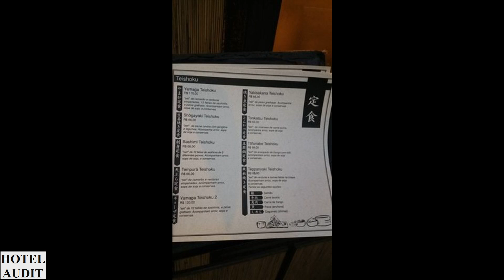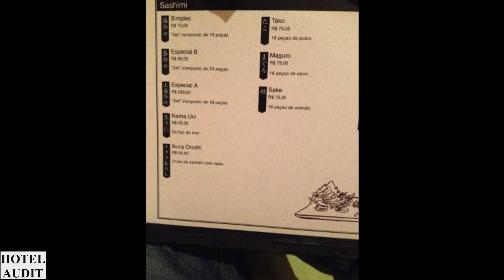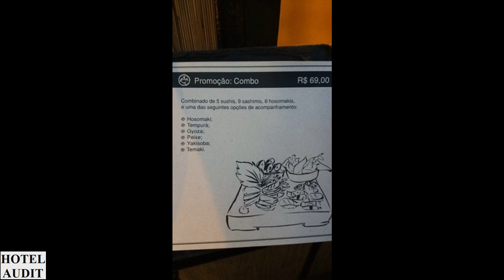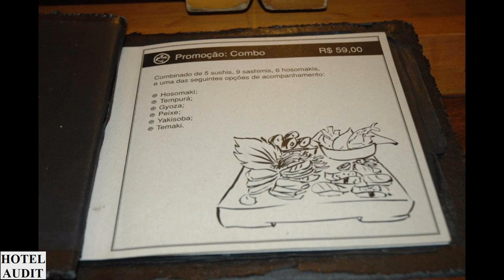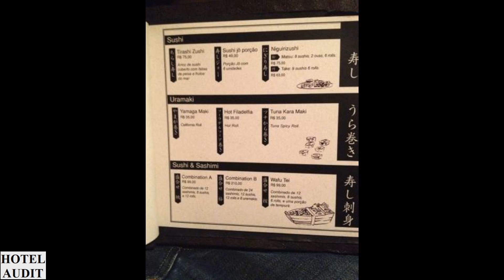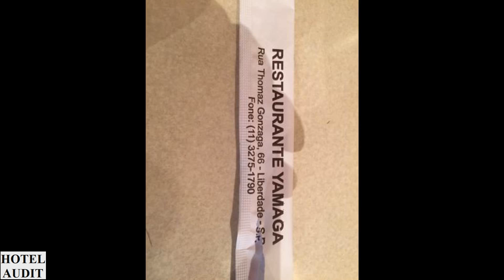Обзор отеля Обзор Страны Бразилия сан паулу Yamaga Restaurante 1 Hotel Audit Отель Аудит